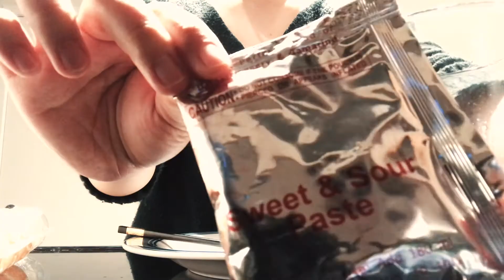bullet (ish) journal set-up for grad school, chill day w/ pani puri:)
A grad school vlog sharing how I plan with a bullet journal in 2021! Well, bullet-ish journal. It's new to me, so this simplified version is what I'm doing. Also trying pani puri:) See below for more info on education on Black history, the history of oppression & what we can do presently to address it one step at a time.

Also I lost count on how many times I say 'over here.'

grad school vlog #7

To skip around:
0:00 Intro and my morning routine
1:50 Quick work montage ye
2:20 Going home wooo
2:57 My bullet-ish journal set-up
8:07 Pani puri time and my cue to overcomplicate cooking lol
9:33 Outro:)

Prod. by Lukrembo - Marshmallow - youtu.be/y7KYdqVND4o

and this is also:
bullet journal, bujo setup for beginners, a day in the life, student, PhD, cat, food, phd life, grad school, science, phd vlog, pani puri, research, cancer biology, biology, lab, research, resilience, a day in the life of a PhD student, graduate school, experiments, and productivity!